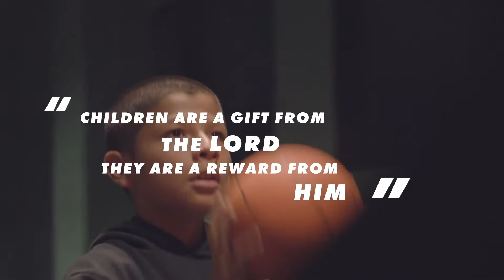Special Needs 051620